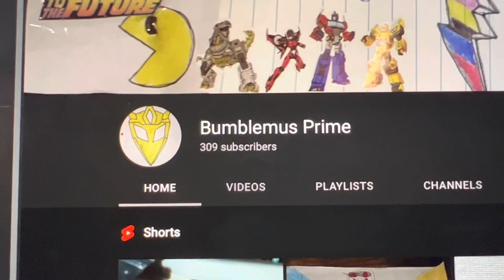Special Message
A special visitor has come to provide a message to you views regarding what I’ve been doing!

This was literally my excuse to use the voice of Fatal Error, S.A.M, in one of my videos. This was my first time recording it so please excuse me if it was a little cringy.

In the meantime, yes, my first ever Google Sites project is complete! I will make a trailer or two for it really soon, I just got to see if I have the time now that September is right around the bend!